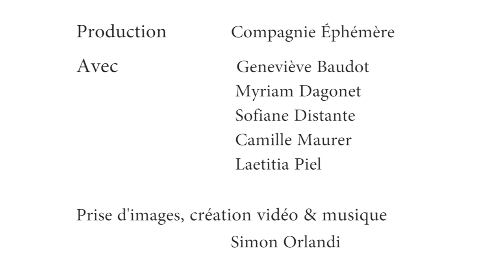Automnes Serre On Nous Compagnie Éphémère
Vidéo danse tournée à l'automne sous les serres agricoles du territoire Entre Bièvre et Rhône en France.
Serre On Nous est un projet artistique de la compagnie Éphémère de Revel Tourdan (38270).  Création vidéo originale de danse musique et images dans le cadre de Paysage Paysages, Saison IV, du département de l' Isère en 2020/21.
Poésie du mouvement et de l'image, expression des saisons, rencontre entre l'art vivant et l'agriculture.